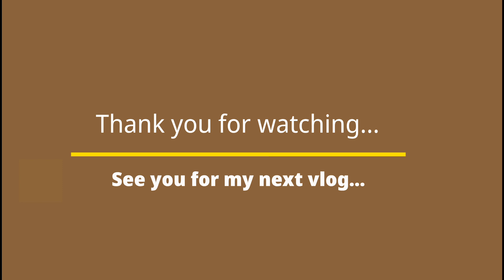Cats, how playful are they?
A video compilation of playful cats